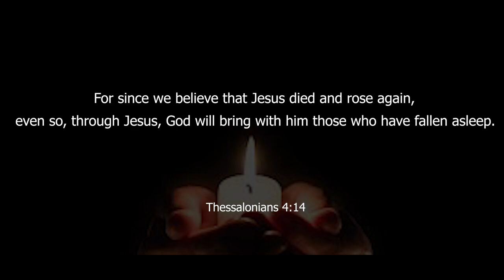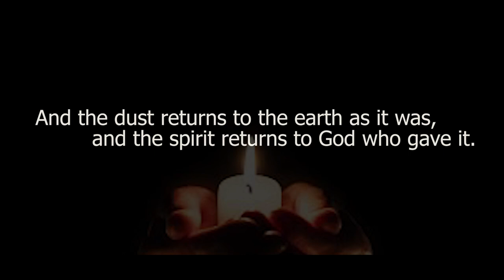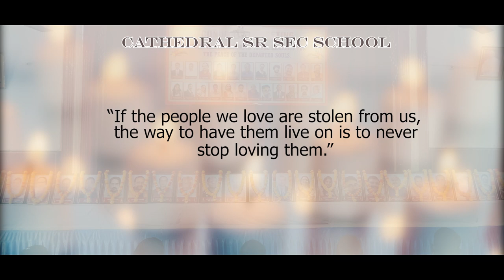CONDOLENCE MEETING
May their souls rest in peace and light forever. Wishing them peace and comfort where ever they are.

"This is Not Goodbye" by Sidewalk Prophets (Lyrics)